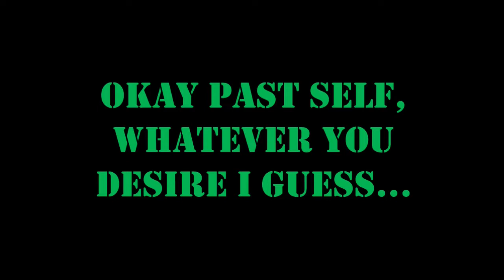Eeveelution Squad Special Ch.4 Real Thoughts - Emerald 56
I felt like this video needed to be uploaded before this horrible and ruthless year officially ended. I hope I don't get blasted for my actions. Today we be looking at Special Chapter 4 of Eeveelution Squad. My hope for 2021 is that all the hate and drama in the Eeveelution Squad community will come to an end and we can all work together and rebuild the community from the destruction caused by the toxic minds of people that need to learn how to respect and cooperate with one another!